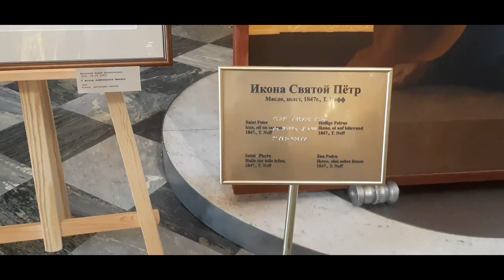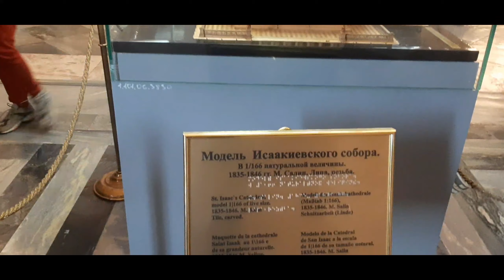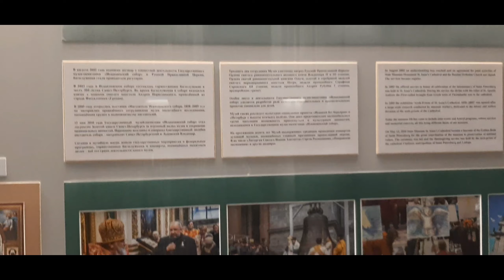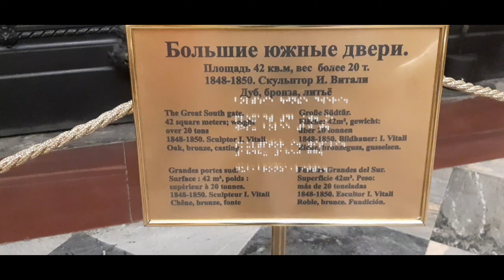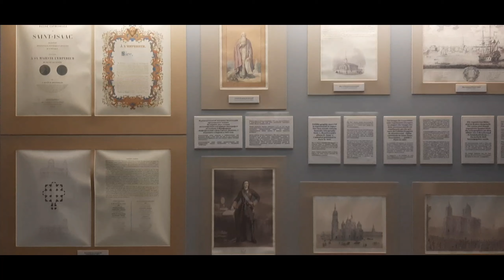St. Isaac's Cathedral || Museum || St Petersburg Russia 🇷🇺 || Part 2 || Gagandeep Rus || 2021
The church on St Isaac's Square was ordered by Tsar Alexander I, to replace an earlier structure by Vincenzo Brenna, and was the fourth consecutive church standing at this place.[9] A specially appointed commission examined several designs, including that of the French-born architect Auguste de Montferrand (1786–1858), who had studied in the atelier of Napoleon's designer, Charles Percier. Montferrand's design was criticised by some members of the commission for the dry and allegedly boring rhythm of its four identical pedimented octastyle porticos. It was also suggested that despite gigantic dimensions, the edifice would look squat and not very impressive. The members of the commission, which consisted of well-known Russian architects, were also particularly concerned by necessity to build a new huge building on the old unsecure foundation. The emperor, who favoured the ponderous Empire style of architecture, had to step in and solve the dispute in Montferrand's favour.

The cathedral took 40 years to construct, under Montferrand's direction, from 1818 to 1858.[9] The building of the cathedral took so long, that it left an idiom to Finnish language: rakentaa kuin Iisakinkirkkoa (To build like the church of Isaac) when speaking of long-term construction projects.

To secure the construction, the cathedral's foundation was strengthened by driving 25,000 piles into the fenland of Saint Petersburg. Innovative methods were created to erect the giant columns of the portico. The construction costs of the cathedral totalled an incredible sum of 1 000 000 gold rubles. Under the Soviet government, the building was stripped of religious trappings. In 1931, it was turned into the Museum of the History of Religion and Atheism, the dove sculpture was removed, and replaced by a Foucault pendulum.[9][10] On 12 April 1931, the first public demonstration of the Foucault pendulum was held to visualize Copernicus's theory. In 1937, the museum was transformed into the museum of the cathedral, and former collections were transferred to the Museum of the History of Religion (located in the Kazan Cathedral).[11]

During World War II, the dome was painted over in gray to avoid attracting attention from enemy aircraft. On its top, in the skylight, a geodesical intersection point was placed, to determine the positions of German artillery batteries.

With the fall of communism, the museum was removed and regular worship activity has resumed in the cathedral, but only in the left-hand side chapel. The main body of the cathedral is used for services on feast days only.

On 10 January 2017 Georgy Poltavchenko, the Governor of St. Petersburg, announced that the cathedral would be transferred to the Russian Orthodox Church [1]. The key protocols of the transfer were defined by the order issued by St. Petersburg's Committee on Property Relations on 30 December 2016. The document expired on 30 December 2018. The new order can be issued upon request from the Russian Orthodox Church, but no such request has yet been submitted.[2].

The transfer of Saint Isaac's Cathedral in use the ROC agreed in January 2017, but the decision has caused discontent of the townspeople, who defended the status of the museum. The decision of the city authorities was disputed in the courts.[12][13] Currently, the status of the building is museum.[14][15] Today, church services are held here only on ecclesiastical occasions.[16]

ticket = 350
ticket evening 450
All in ticket St. Isaac's Cathedral 550